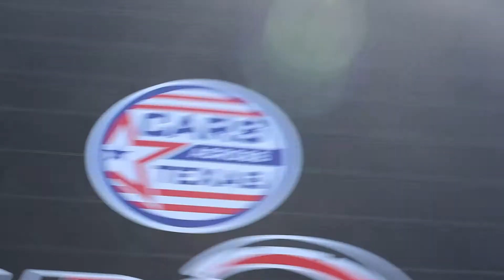WE OUT HERE !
WHAT AN AWESOME MEET!

Had an awesome day spending time at one of the largest meets held and hosted by @carsacross Texas (Drew) who collabed with Emergent VR Encounter. Everyone showed their own personal taste in vehicles and that’s what it’s about.

Can’t wait for the next one coming soon!